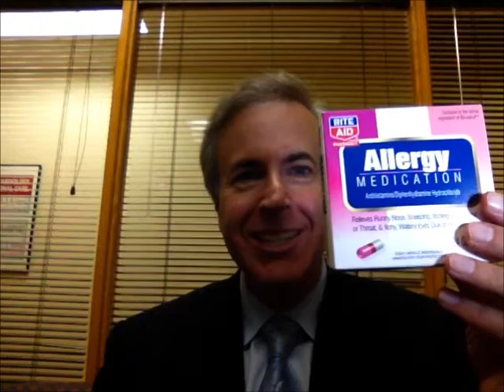Medical Mythbusters: Medication Safety